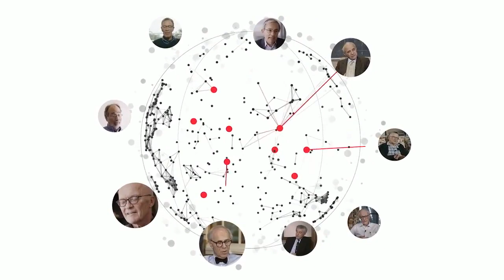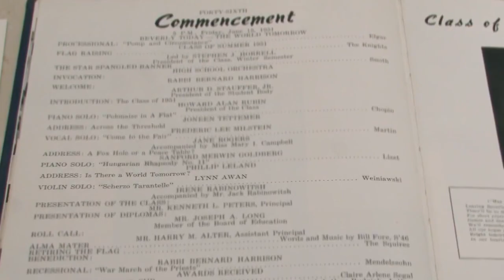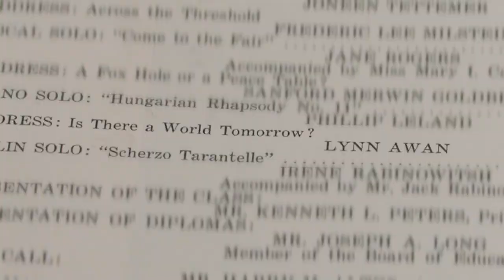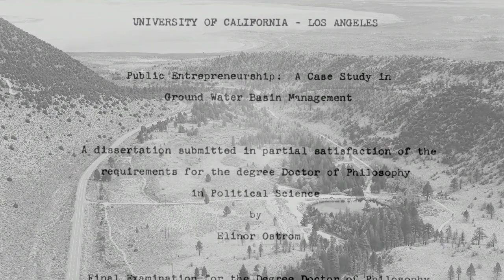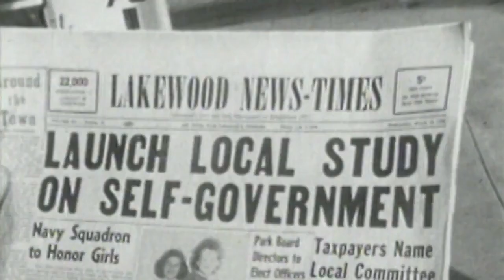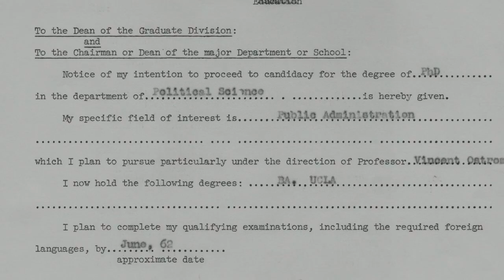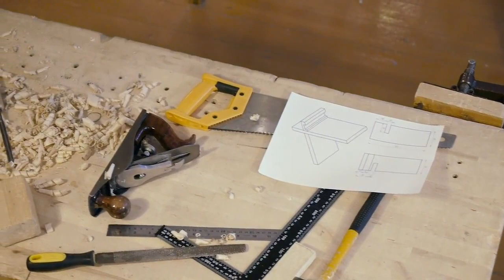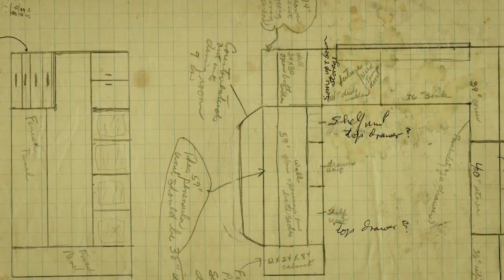Are ordinary people able to self organize